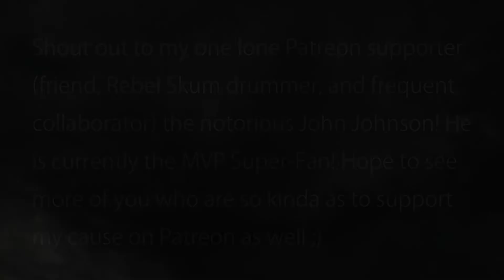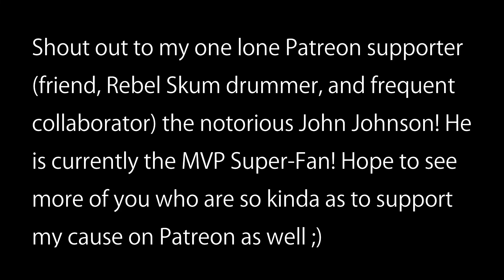Stormy - Classics IV (Trip-Hop Cover) by The Sorrow Of Painting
Putting a new spin on a cool song from a by-gone era! I've been told my vocals are similar to the original singer, so this one has been on my list of songs to cover for a good long while.

Powered by Jeskola Buzz! Who'd a thunk it.

Hope you dig what I've done with it, leave some feedback and stuff please!

I do not claim songwriting credit for this piece.

Performed and produced by Ty Wulf 2021